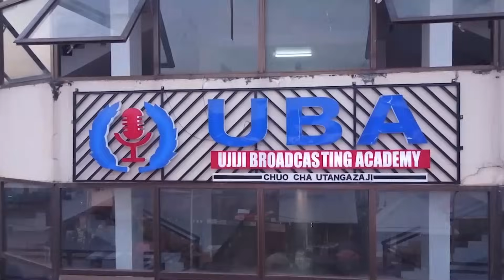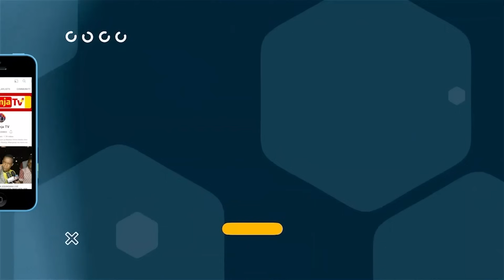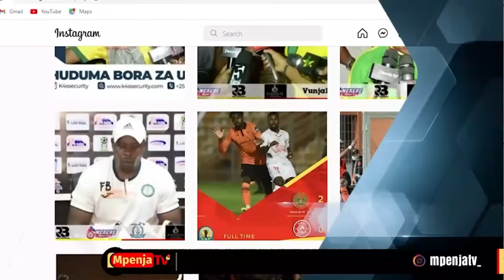KUMWEMBE: "NIMEONA BALAA LA ZOUZOUA/MZIZE ANAJUA MPIRA/HAWA WATAINGIA MAKUNDI".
Leo Sep 16 ndani ya Kigali Rwanda kunapigwa Mchezo mkubwa wa Ligi ya Mabingwa Afrika, mwenyeji ni Al-merrikh huku Young Africans wakiwa wageni wa Mchezo huo.

Ni Mchezo wa hatua ya Pili kutafuta nafasi ya kuingia hatua ya Makundi ya Ligi ya Mabingwa Afrika.

Mpenja Tv tumefika Kigali kukuletea Habari na Matukio yote kabla na baada ya Mchezo huo kumalizika.

Maoni ya Mashabiki kabla na baada ya Mchezo utayapata hapa, viongozi, Wachezaji, Makocha nk vyote utapata kupitia Mpenja Tv.

Matukio yote kutokea Kigali Rwanda unayapata hapa.